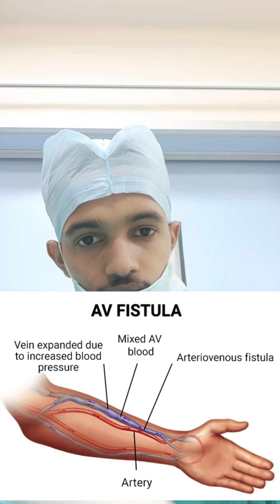SURGICAL INSTRUMENTS | ARTERIOVENOUS FISTULA INSTRUMENTS | MICRO SURGICAL INSTRUMENTS | MEDICAL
surgical instruments covered this video
mastoid retractor
castrovijo needle holder
sponge holder
ring forcep
debacky forcep
allise forcep
mosquito artery forcep
micro scisser
surgical bowl
kidney tray
langenback retractor
loop retractor
vassel loop